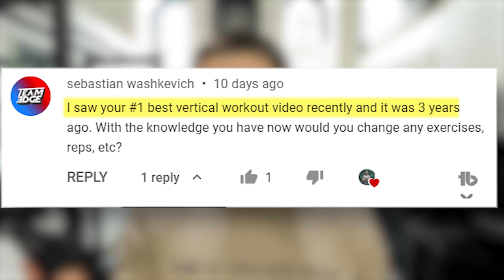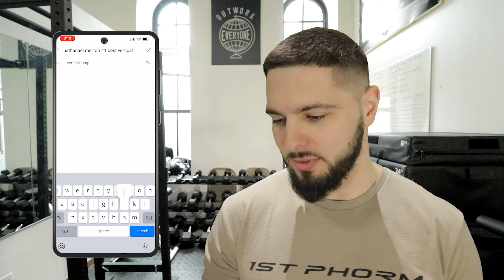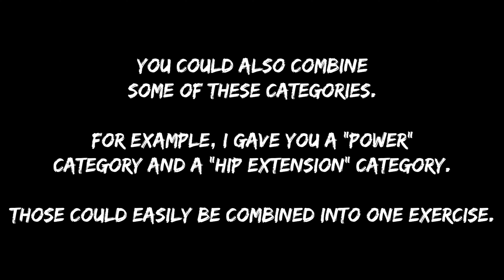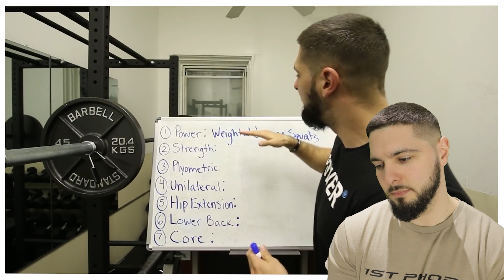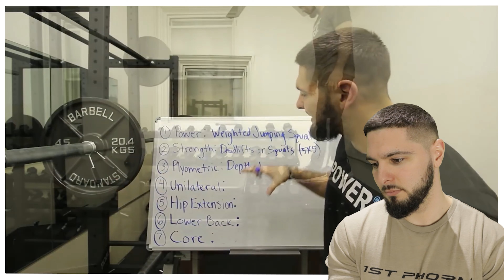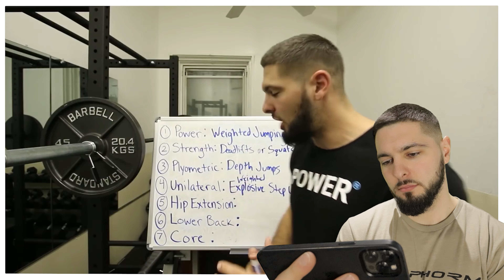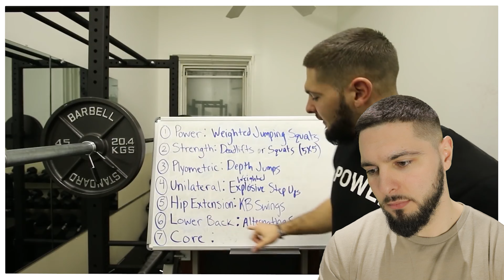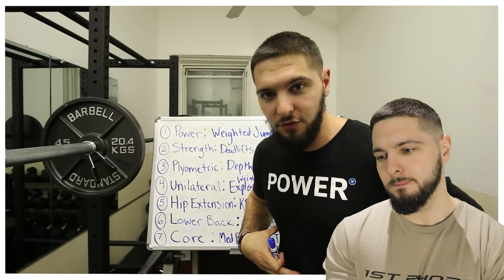IT TOOK ME 3 YEARS TO CREATE THE PERFECT JUMP WORKOUT!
IT TOOK ME 3 YEARS TO CREATE THE PERFECT JUMP WORKOUT! // If you're looking for a vertical jump workout for basketball or a gym workout for vertical jump, in this video I teach you how to increase your vertical jump using plyometrics and strength training exercises. In this video I give you multiple exercises to increase vertical jump and dunk a basketball as fast as possible. This vertical jump training workout should be done twice per week, and is a great gym workout for basketball players to take their game to the next level. When it comes to how to jump higher or exercises to jump higher fast, this video will help you understand exactly what you need to do.